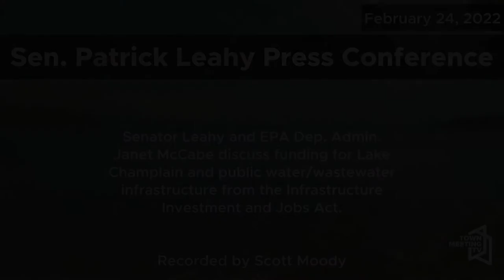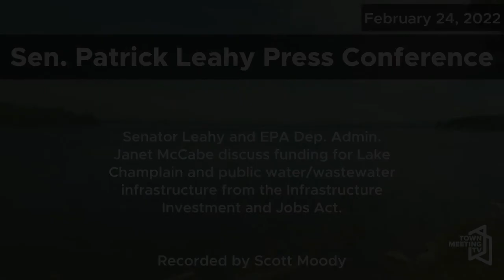Senator Leahy and EPA Officials Highlight Funding for Lake Champlain, Drinking Water, and Wastewater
Senator Patrick Leahy holds a press conference at the Leahy Center for Lake Champlain with EPA Deputy Administrator Janet McCabe to discuss $40 million funding for Lake Champlain, public water and wastewater infrastructure in the newly enacted Infrastructure Investment and Jobs Act.

2/24/2022